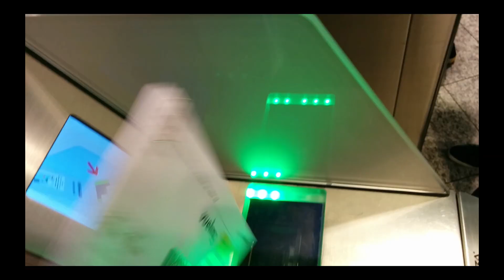Sarah Katharina Finger (Swiss Explorer 2014)